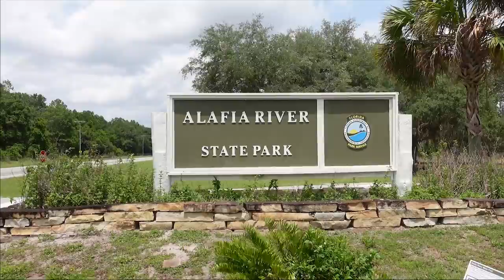Are These The Best Trails In Florida? (Alafia River MTB Park)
When you tell someone you are going to ride mountain bikes in Florida chances are they are going to ask you if you are going to Alafia! We had to see what they hype was about so we headed down there to check it out! All we can say is we will be back for sure!

✅ In the market for a new bike? Call Shaun from N+1 bikes and tell him we sent you!

Suspension: DVO Onyx/Topaz (Tell them we sent you for Awesome MTB discount)

Our Address:
Mo and Hannah Awesome
8583 Irvine Center Dr # 153